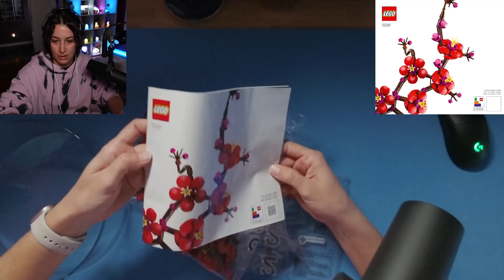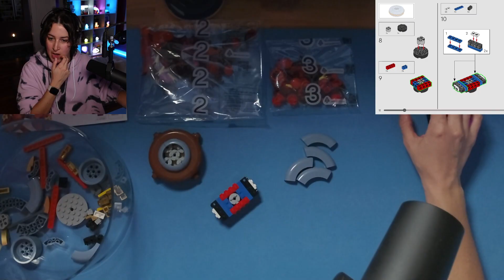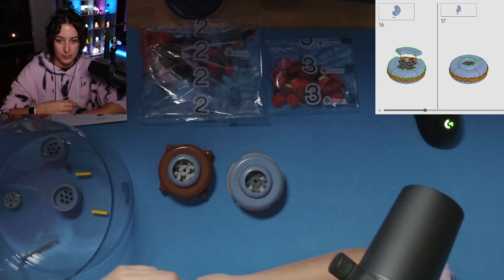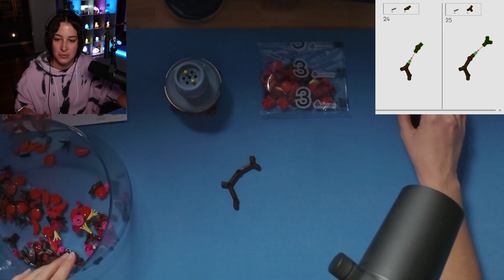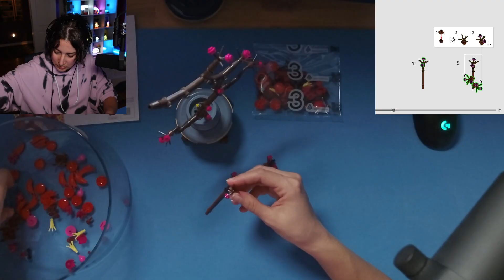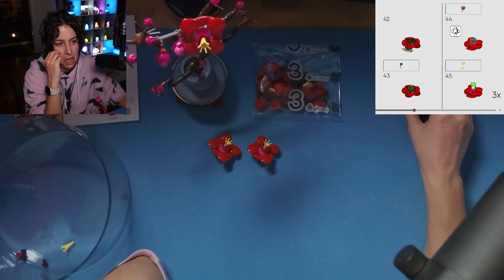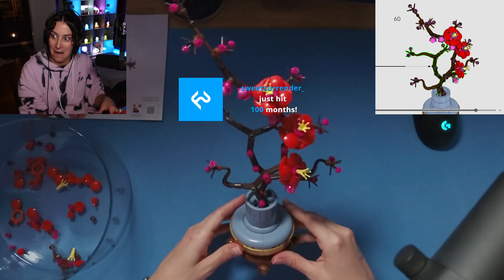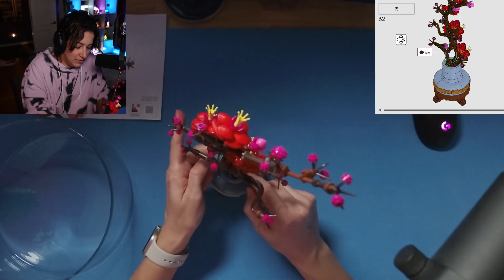Chatting, LEGO Build: Plum Blossom || 04 Nov 2024